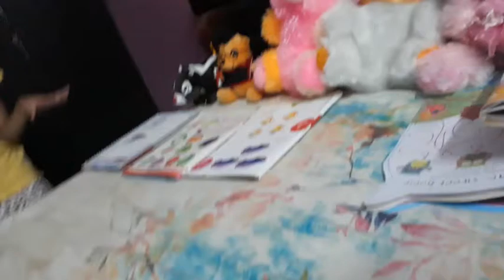Cute students nd ..super cute teacher